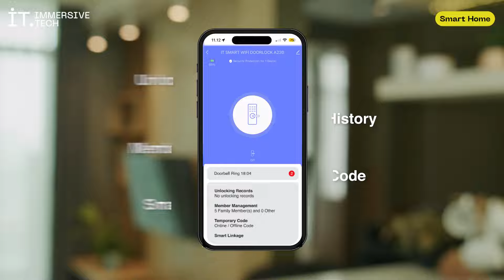Pintu Pintar Yang Bikin Rumah Lebih Aman. IT Smart WiFi Doorlock A230 (Get To Know & Tutorial)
Dengan IT Smart WiFi Doorlock A230,  Rumah Lebih Terlindungi Dengan Teknologi Doorlock Masa Kini.